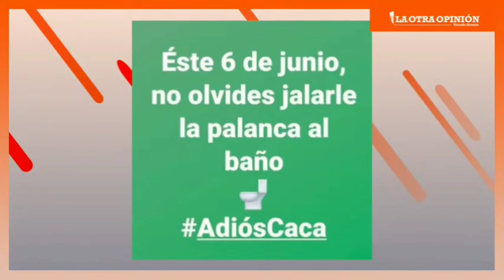¡Salgado Macedonio, un criminal confeso! | Al Tiempo